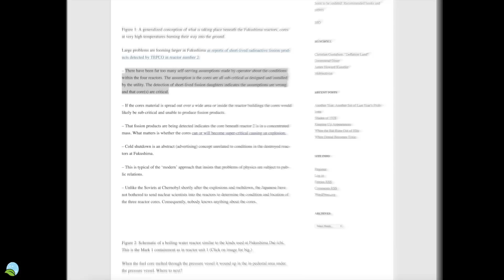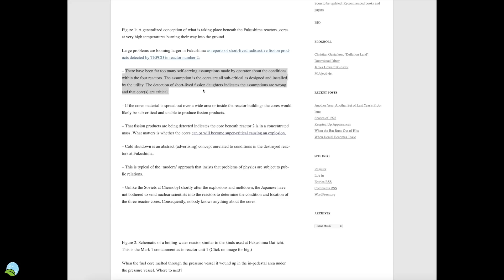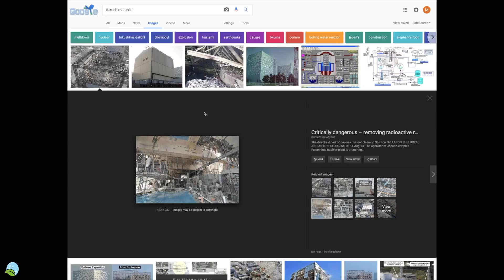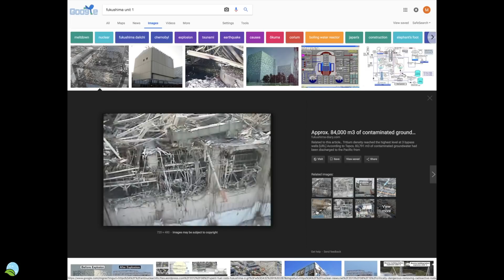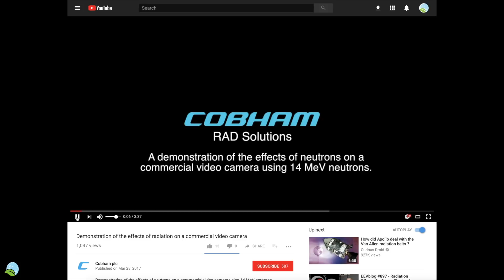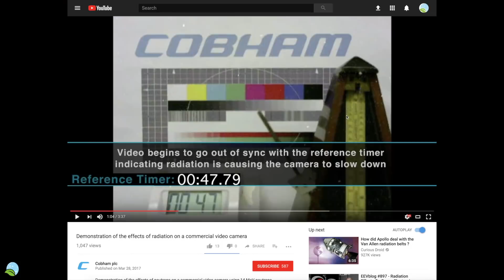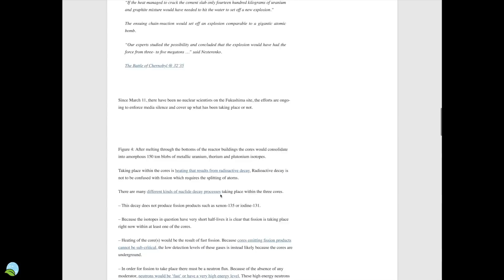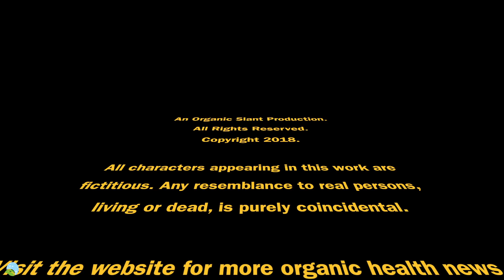Critically Dangerous Fission Fears At Fukushima 2-24-2018 | Organic Slant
Critically Dangerous Fission Fears At Fukushima.
Link to Live TEPCO camera